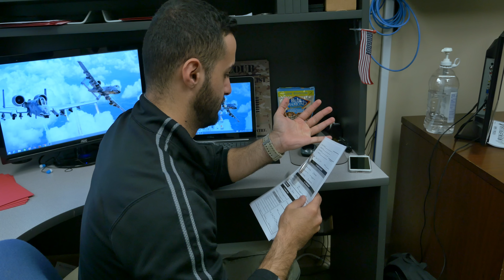The infantry Midas touch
Be careful what you wish for.  Here's the legend of the man who wished for the infantry Midas touch, and what seemed like a blessing turned out to be a curse.